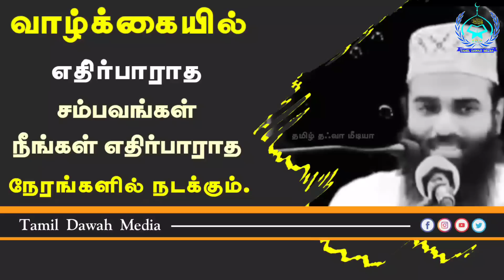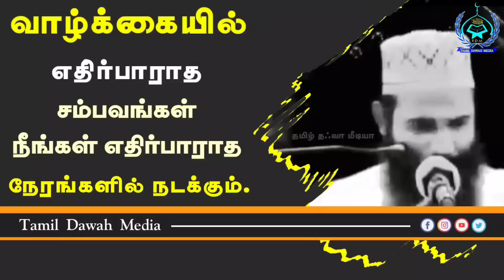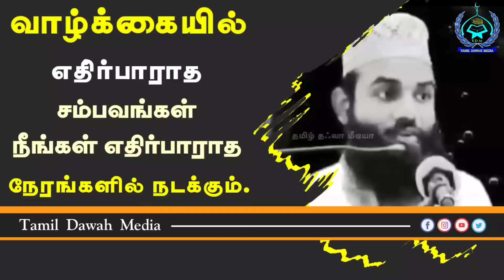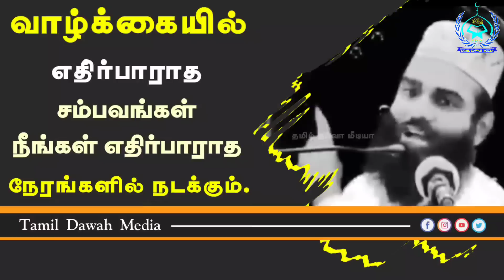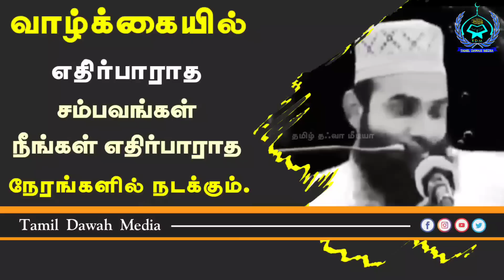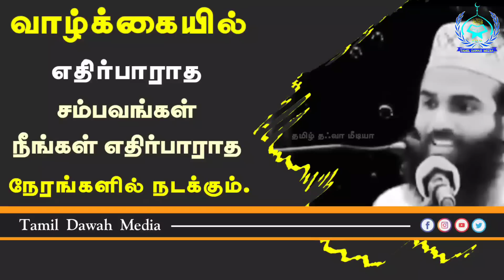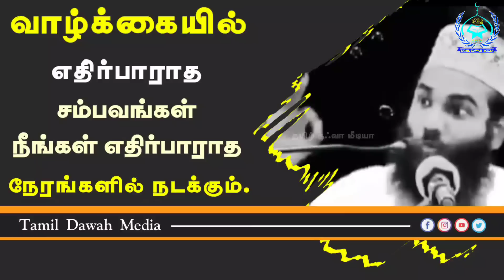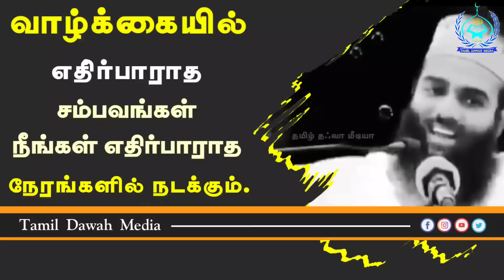வாழ்க்கையில் எதிர்பாராத சம்பவங்கள் நீங்கள் எதிர்பாராத நேரங்களில் நடக்கும் ┇Ash Sheikh Adhil Hasan┇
வாழ்க்கையில் எதிர்பாராத சம்பவங்கள் நீங்கள் எதிர்பாராத நேரங்களில் நடக்கும் ┇Ash Sheikh Adhil Hasan┇Tamil Bayan

This is a best Tamil Dawah Media channel where we can get Best Tamil Bayans with the evidence of Al quran As Sunnah